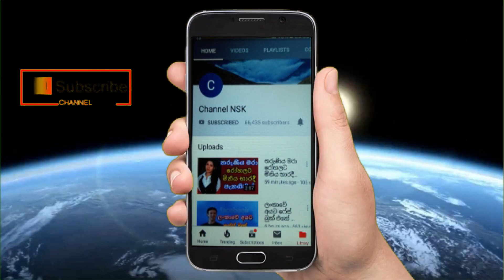ලීඩ් ගිටාර් වාදන ශිල්පී චලන පියුමන්ත (36) හදිසියේ අභාවප්‍රාප්ත වෙයි